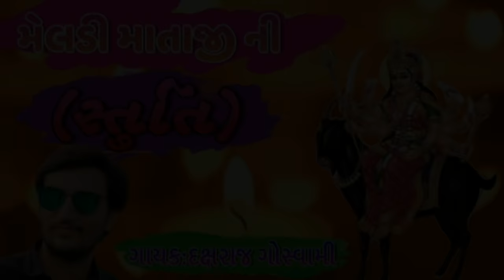MELADI MATAJI NI STUTI || NEW 2021||meladi ma new song2021||Dhun, mantra, chalisa ||DAXRAJ GOSWAMI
STUDIO : VIVAN RECORDING STUDIO,VISHNAGAR